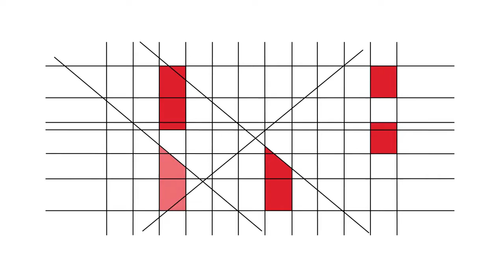RBE - 20 Anos - Testemunhos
José Saro (Coordenador Interconcelhio das Bibliotecas Escolares)